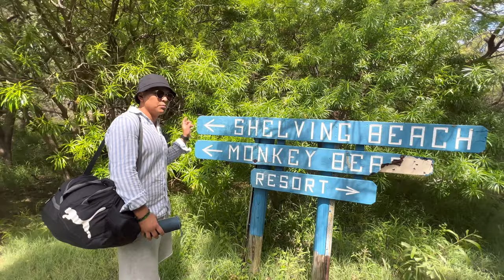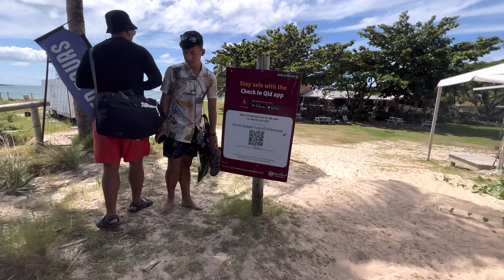Great Keppel Island, QLD Australia Vlog # 2 RGR B Company Vlog.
Great Keppel Island  🏝

Monkey Beach Snorkelling.

Great experience in QLD Australia 🇦🇺 .

Special Thanks

Drone pilot: Anit Rai

Thank you for drone footages.